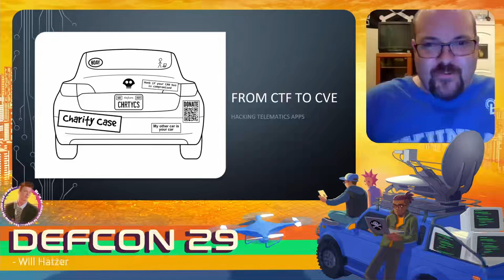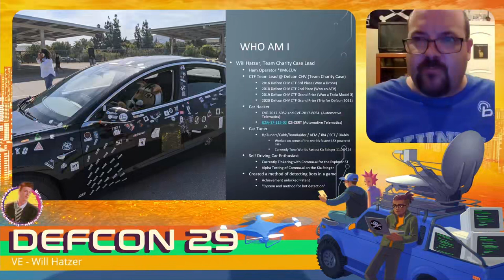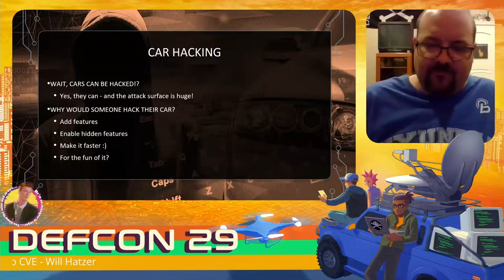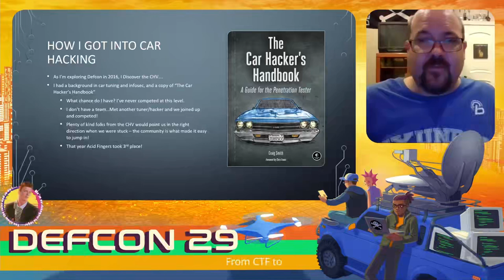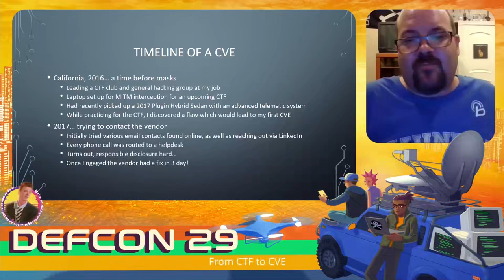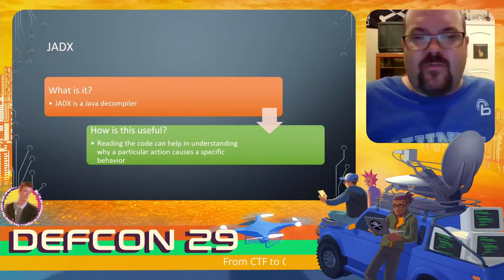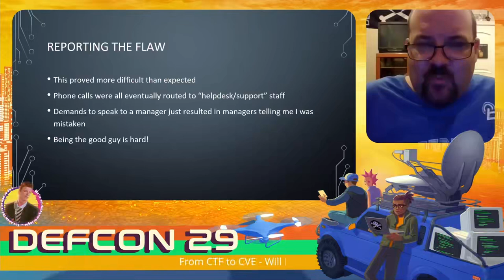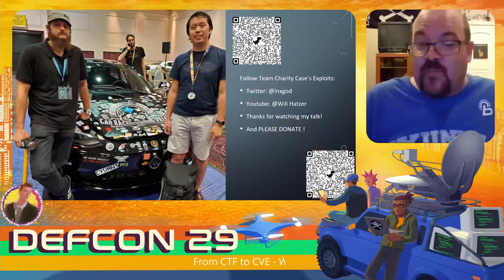DEF CON 29 Car Hacking Village - Bill Hatzer - From CTF to CVE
A brief overview of my approach to hacking things and how preparing for a CTF discovered my first CVE on Hyundai Bluelink. I was practicing some burpsuite stuff and decided to tap and trap my Phone... and caught something strange.